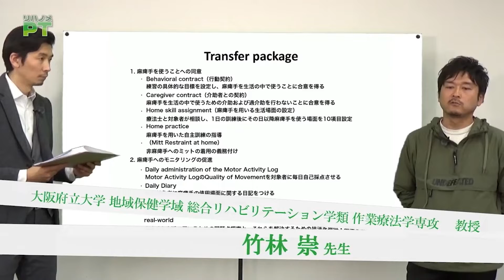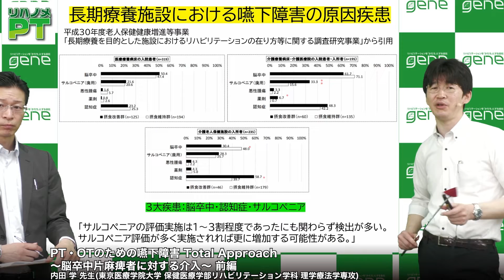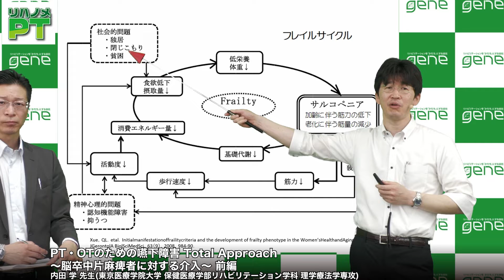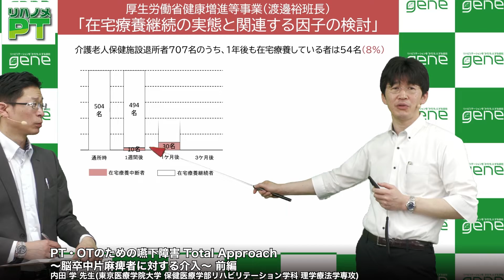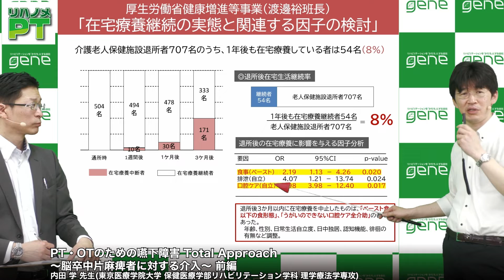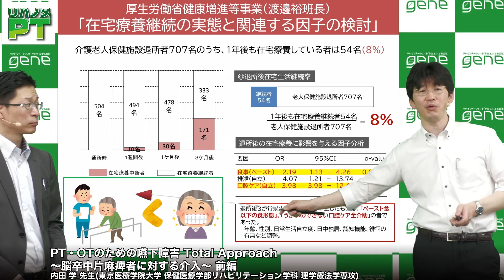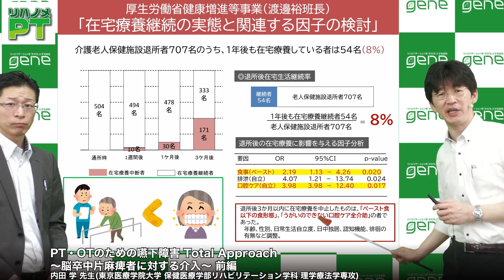PT・OTのための嚥下障害Total Approach 前編（内田 学 先生）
【お申し込み】
個人でのお申し込みはこちら↓

【テーマ】
PT・OTのための嚥下障害Total Approach 前編
～脳卒中片麻痺者に対する介入～

【講師】
内田 学 先生
(理学療法士、東京医療学院大学 保健医療学部 リハビリテーション学科 理学療法学専攻 准教授)